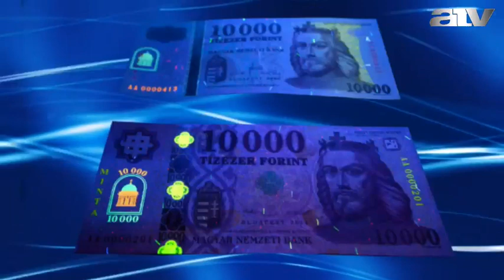Új bankjegyek: Orbánt és Gyurcsányt is szívesen látnák a bankókon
Arra voltunk kíváncsiak, az utca embere kit látna szívesen a jövőben bevezetendő új bankjegyeken.